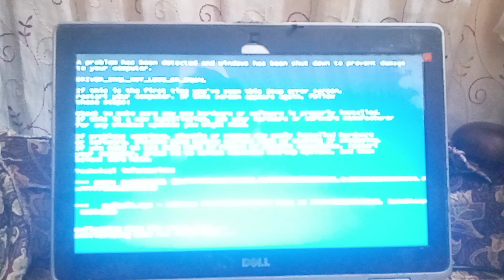Windows 7 Love OS BSOD has BSOD #12